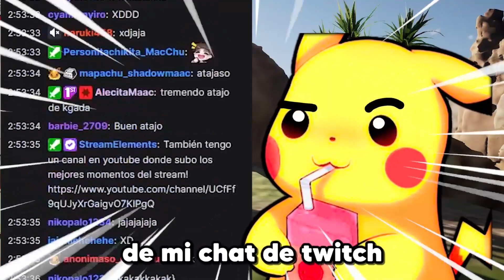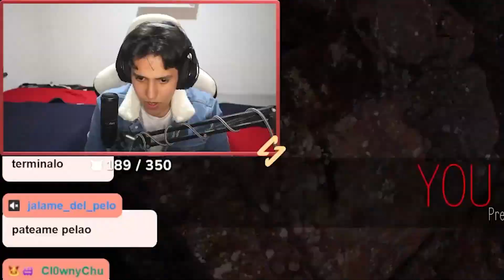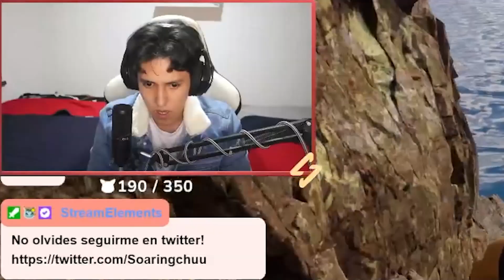Puse a 100 Jugadores a CAZARME 🤯